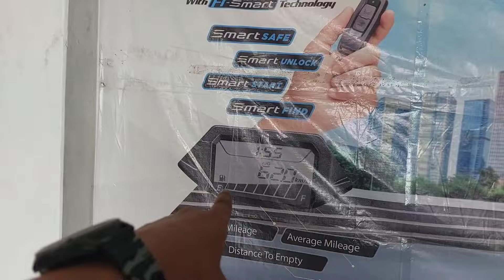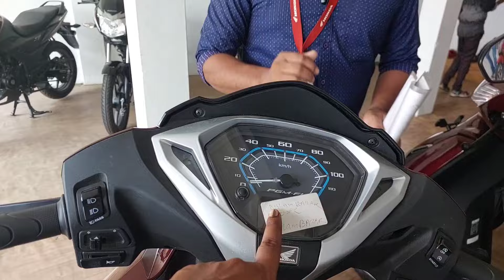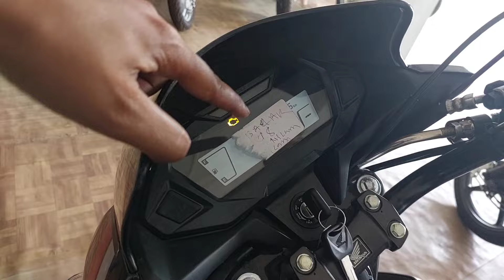Honda Bike Showroom in Nilambazar#Summer Offer Only-14,999 M-8749901307/7002701585.